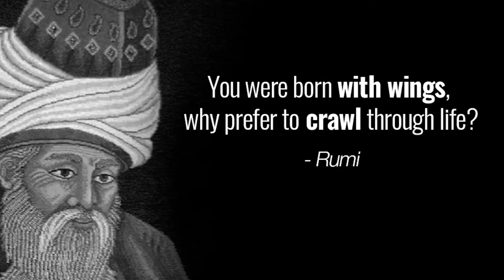Majestic Turkey: Crossroads of the World!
Anyone who has ever been to Turkey almost certainly left with an entirely different  perspective on the country. Turkey is a tourist's dream, with so much history, spanning  thousands of years, yet a modern side that is always looking forward. Turkey is amazingly tourist-friendly, and anyone serious about  getting out and exploring our beautiful planet needs to add Turkey to their to-do list immediately! So let's go!